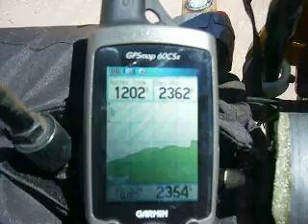Cerro de Las Sete Colores - Pulmamarca